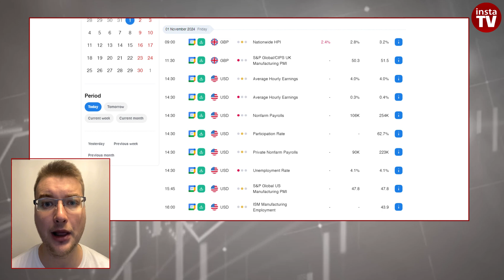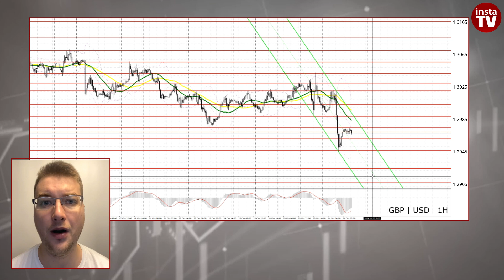EUR/USD, GBP/USD Forecast for November 1, 2024. All eyes on US jobs data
00:00 Intro
01:33 Today’s news a nd events
02:55 EUR | USD
04:18 GBP | USD